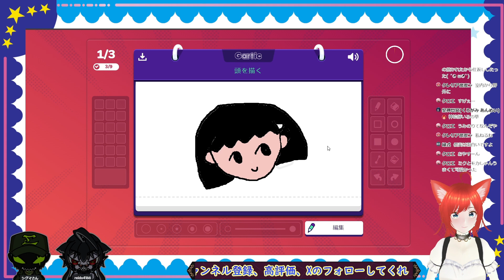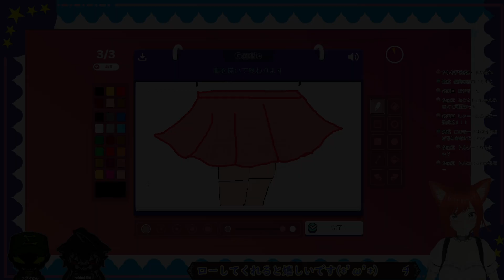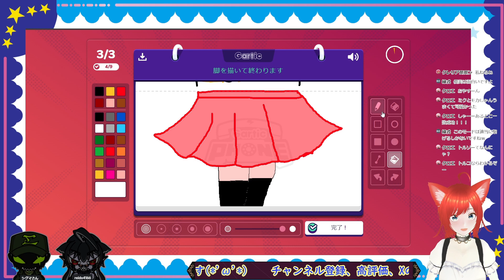【ガーティックフォン】おもしろ奇跡で爆笑が止まらない【切り抜き】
下記にお願い＆注意事項が書いてあります。
読んでご理解お願いしますm(__)m

モカにゃんです☆

少しでも多くの方に楽しんで見ていただけるよう
楽しくゲーム、楽しく実況をモットーに頑張ります☆

色んなゲームを実況しています☆
ゲームによってはなかなかコメント拾えないこともありますが、気軽にコメントしてもらえると嬉しいです☆

※お願い＆注意事項※

●誹謗中傷、暴言、荒らしコメントなど
配信主やモデレーターが荒らしと判断した場合、タイムアウトやブロックをさせていただきます。

●乱暴な言い回しなど他の方の迷惑や不快になるコメントは、しないようにお願いします。
注意をしても直さない場合はタイムアウト等の処置をさせていただきます。

●基本的に参加者歓迎ですが、レベル差などで配信主より先行しすぎないようにお願いします。
マイクラは荒らし対策のため、初見さんの参加はお断りしています。

●なるべくコメントは読むようにしていますが、読みきれなかったり関係ない話などのコメントは飛ばすこともあります。

●楽しくまったりプレイなのでスーパープレイ動画ではありません。
温かく見守っていただけると嬉しいです。

●基本的にＶＣは無しでやっています。
ＶＣをしながらの場合はこちらからパーティーをお誘いしますので、ご了承下さい。

●自分には合わない動画だと感じた場合、そっとブラウザーバックをお願い致します。

Twitterでは配信のことだけではなく、日常のツイートもしています☆
よければTwitterのフォローもよろしくお願いします(*^^*)

↓欲しいものリスト↓